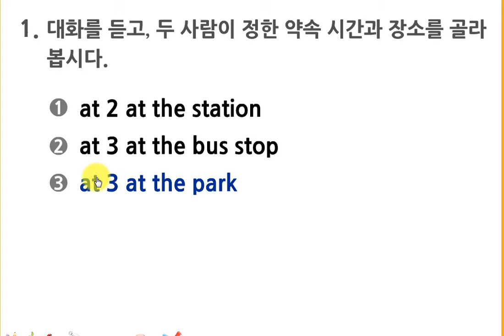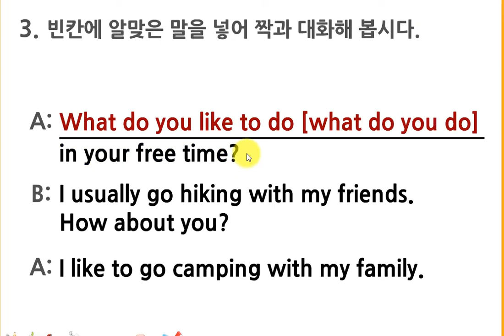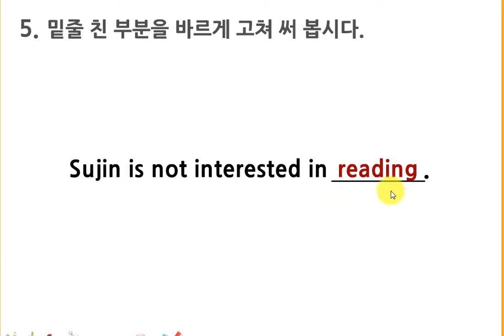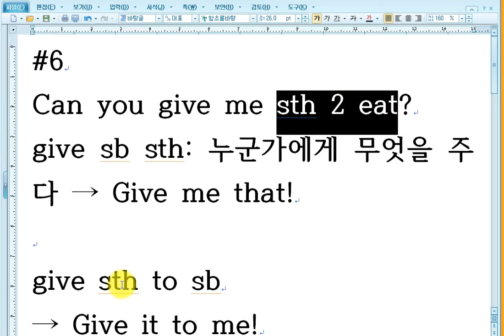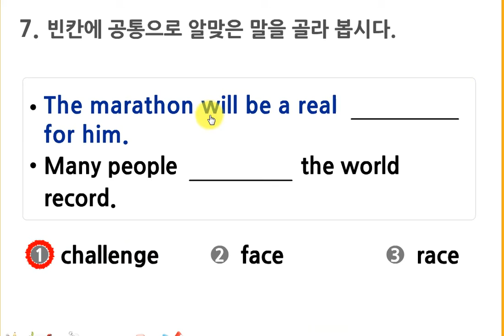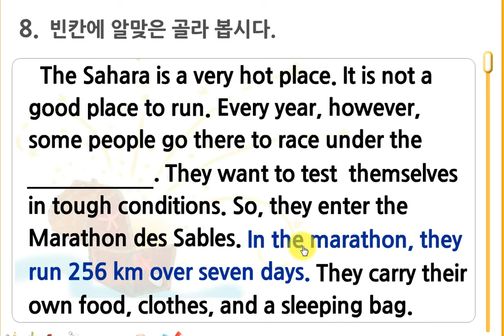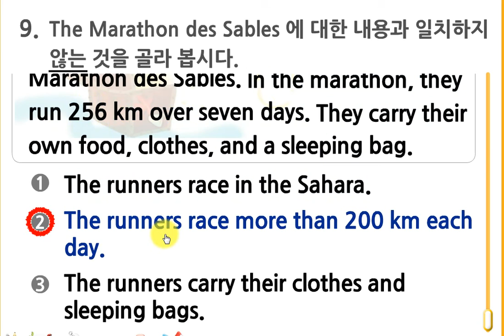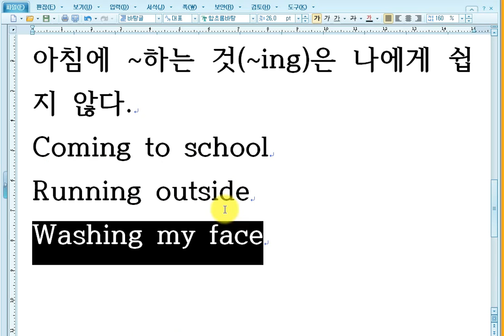중2영어 천재(김) 5과 wrap up (단원정리문제)